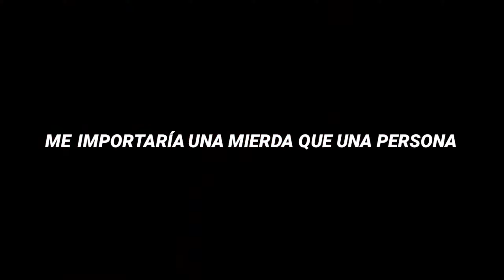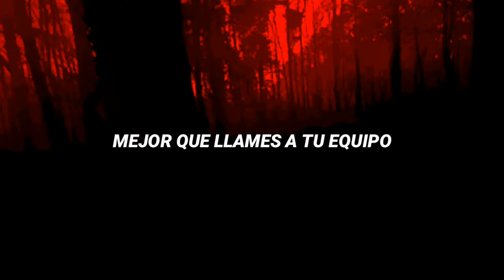BONES - RED ALERT (ESPAÑOL) BY CRI$$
RedAlert Español
SESH español
Bones sub español